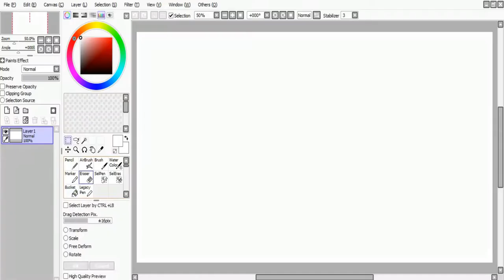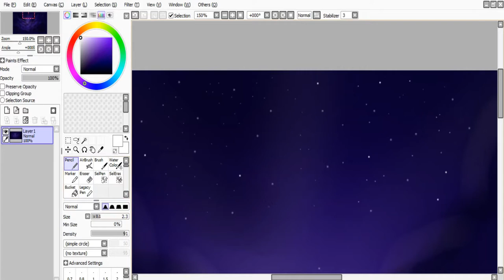Desenhando Céu noturno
não perder as novidades!!